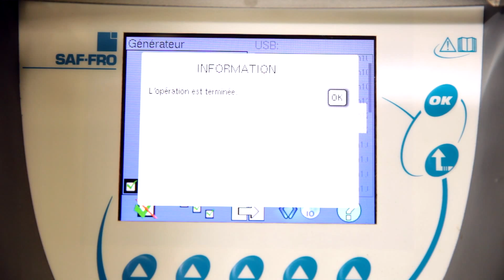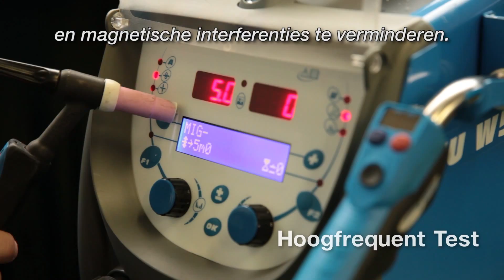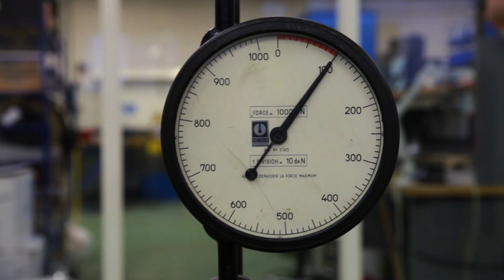DIGIWAVE II (NL)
Introduction of DIGIWAVE II – High Tech MIG/MAG welding power source. Features, benefits and applications in industry and professional fields.